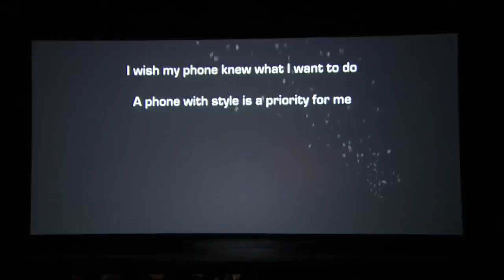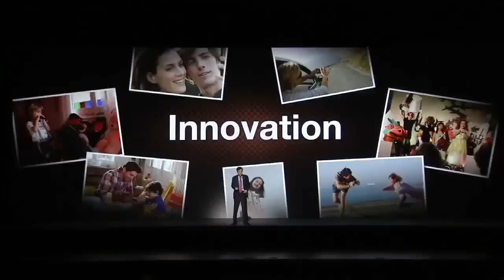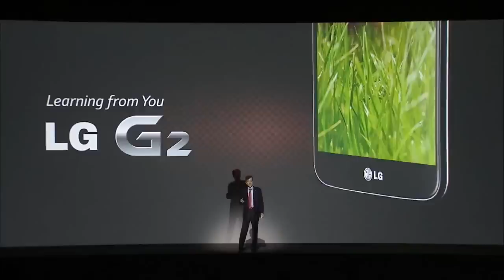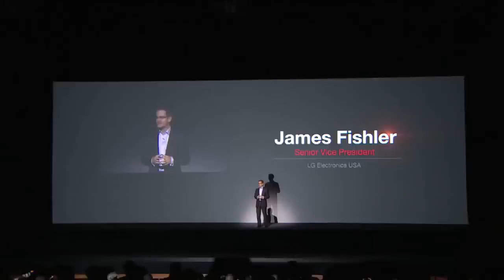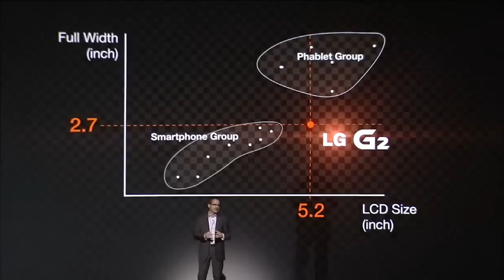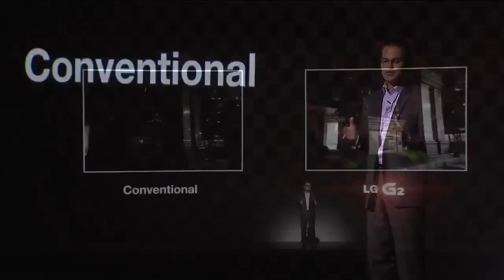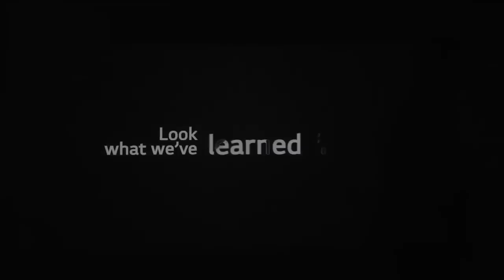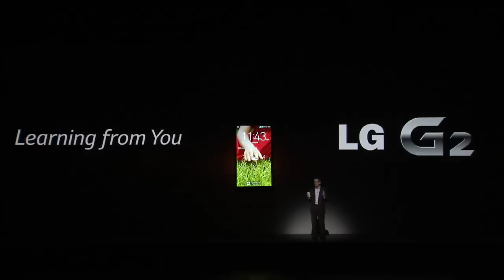Presentación LG G2 - 7 agosto, New York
Descubre todas las novedades del nuevo Smartphone de LG: LG G2.

Expande tus sentidos y mejora tu vida diaria con un dispositivo diseñado para adaptarse perfectamente a tus necesidades. Tú eres la inspiración de la innovadora tecnología del G2, cuanto más interactúes con él, mejor será tu experiencia.